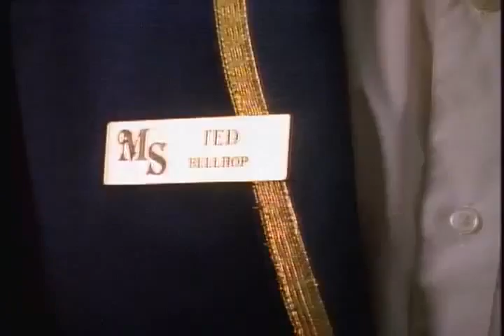Four Rooms Trailer (1995)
Four interlocking tales that take place in a fading hotel on New Year's Eve.

Directed by Robert Rodriguez & Quentin Tarantino